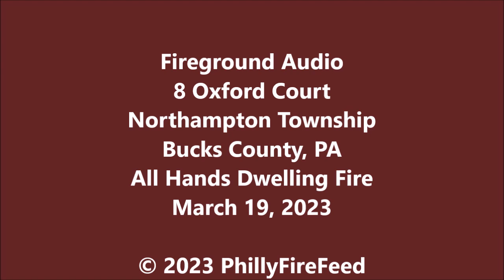3-19-23, 8 Oxford Ct, Northampton Twp, Bucks Co, PA, All Hands Dwelling Fire